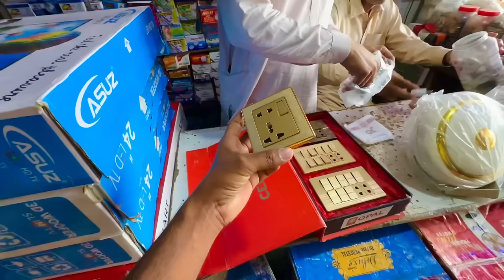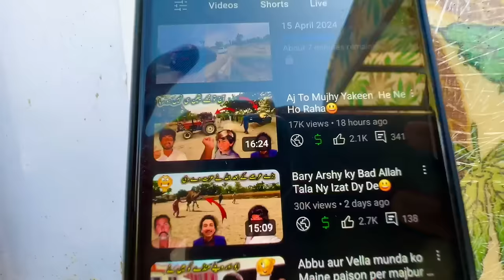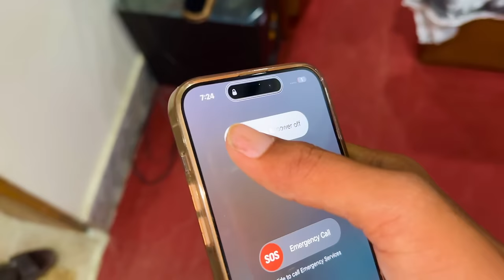Solar Plates ki Waja Sy Mera Nuksan Ho Giya😇😇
Solar Plates ki Waja Sy Mera Nuksan Ho Giya😇😇malikrizwan vella Munda